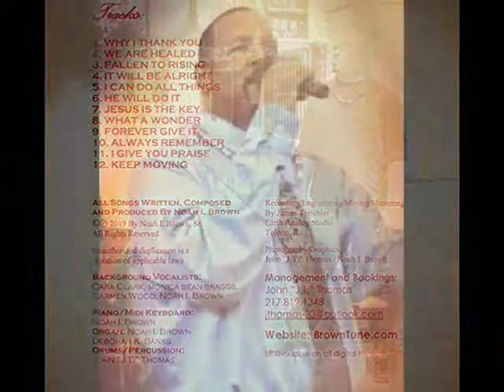Noah I. Brown - KEEP MOVING Album Song Snippets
Snippets from the CD Project, "KEEP MOVING"
By Gospel Artist: Noah I. Brown

Words & Music by Noah I. Brown

Management and Bookings -- John Thomas